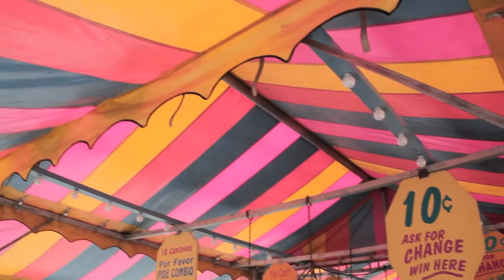2013 York Fair - featuring Canvas Wonderland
This is my official 2013 York Fair Video set to Canvas Wonderland, by Midnight Syndicate.
Done in a Cinematic style with subdued colors. to give it an old 1960's film feel to it.